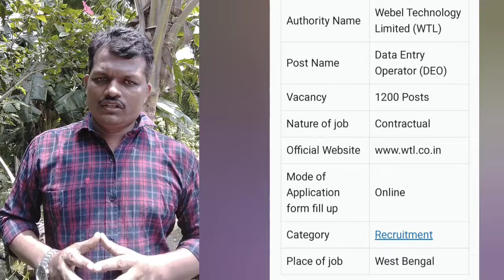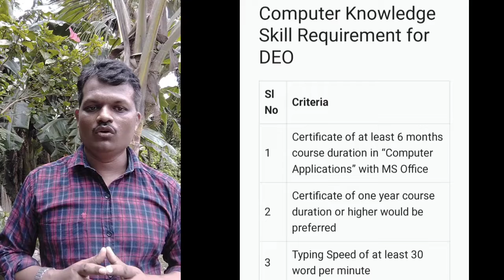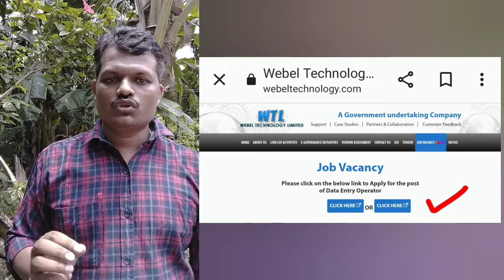বাংলা সহায়তা কেন্দ্রে DATA ENTRY OPERATOR নিয়োগ / BSK RECRUITMENT 2022/ WTL JOB VACANCY / WB BSK JOB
In this Video We Discuss, বাংলা সহায়তা কেন্দ্রে DATA ENTRY OPERATOR নিয়োগ / BSK RECRUITMENT 2022/ WTL JOB VACANCY / WB BSK JOB

 BSK New Vacancy Apply \ Data Entry Operator Recruitment \ WTL Recruitment \ WTL Job Vacancy\ BSK Job
জুলাই মাসে থেকে চালু হচ্ছে ,নতুন বাংলা সহায়তা কেন্দ্র
কোথায় চালু হবে ?
কীভাবে নিয়োগ হতে পারে ?
কারা বেতন দেবে ?
বিস্তারিত দেখুন

Data Entry Operator Recruitment at Bangla Sahayata Kendra On Various District Apply Online Immediately.

You May Learn (Topic Covered)
1. DATA Entry Operator Recruitment
2. DATA Entry Operator Recruitment in WB
3. 5000 DEO in BANGLA SOHAYOTA KENDRA
4. DATA Entry Operator Recruitment in Medinipur
5. DATA entry Operator Recruitment
6. West Bengal Data Entry Operator Recruitment
7. Webel Technology Limited Recruitment
8. District  Jobs Data Entry Operator
9. BANGLA SOHAYOTA KENDRA Services
10. BSK Online Application
11. DATA Entry Operator Recruitment for District
12. Bangla Sahyaota Kendra starts in Paschim Medinipur
13. BSK Paschim Medinipur
14. DEO Recruitment in WEBEL
15. DEO Recruitment for  BANGLA SOHAYOTA KENDRA
16. Data Entry Operator Recruit in Paschim Medinipur
17. DEO for  BANGLA SOHAYOTA KENDRA
18. BSK Full Details
19. BSK Services
20. BSK Salary